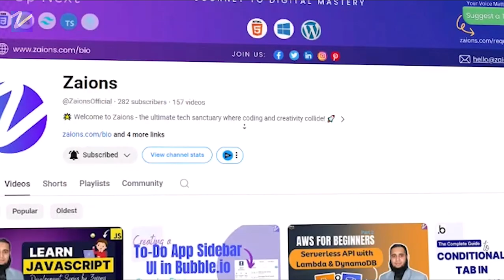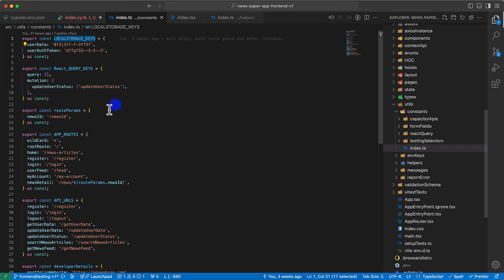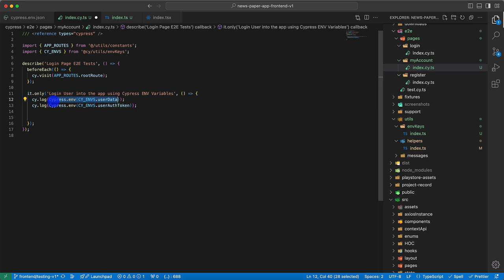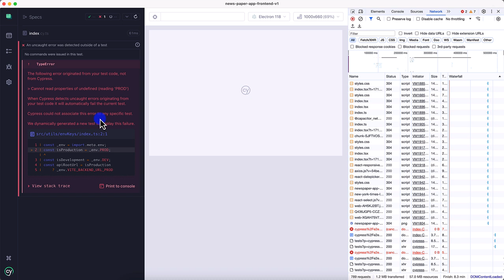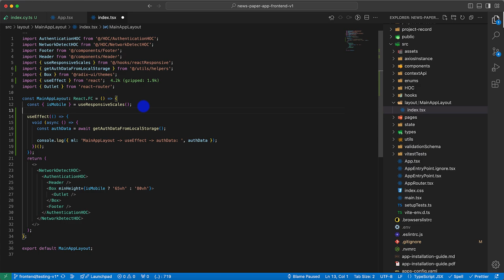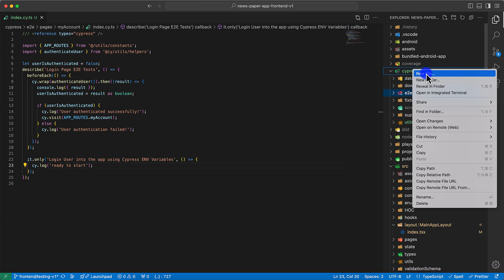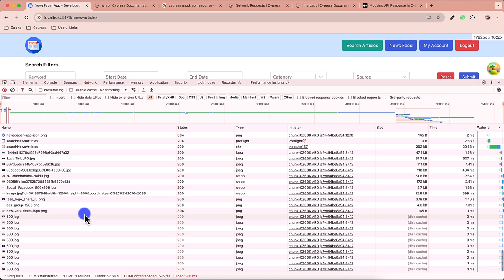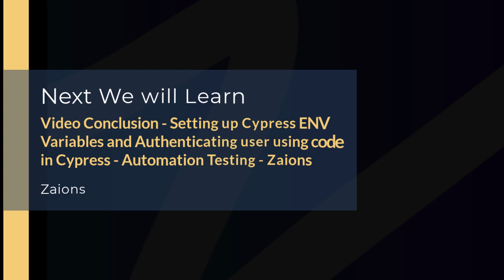Cypress ENV Variables, User Authentication & API Mocking | Urdu/Hindi | Zaions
🎬 Welcome Back to Zaions! 🎬

Course: Full Automation Testing of Web & Mobile App using Cypress and Vitest - Professional Course - NewsPaper Web & Mobile App Automation Testing Course

In this video, we cover essential techniques to optimize your testing workflow with Cypress.

Key Topics Covered:
🌟 Getting Started with Cypress ENV Variables
Understanding Cypress environment variables
How to set them up
Why they are important for your tests
🔐 Logging in Users Using Cypress ENV Variables
Authenticating users using code in Cypress
Skipping the login flow to test authenticated pages efficiently
🚫 Resolving Authentication Errors
Handling auth errors in Cypress automatic authentication process
Using environment variables to streamline authentication
⚡ Mocking API Data in Cypress
How to mock API responses using the Cypress intercept method
Speeding up test cases by simulating API responses
What's Next?
In the next video, we'll continue from here and create/write additional test cases for our project.

🎉 Join Us on This Learning Journey!
In this course, you'll learn to write full app automation test cases for End-to-End Testing, Component Testing, and Unit Testing.

We encourage everyone to:

Ask questions
Answer queries from fellow learners
Share feedback
Participate actively in discussions
Spread the word! Share this course with friends, family, colleagues, and on social media to help others benefit from this comprehensive learning resource.

📌 Table of Contents & Video Chapters:
00:00 - introduction
01:11 - Getting Started with Cypress ENV Variables - Automation Testing - Zaions
12:08 - Logging in user using auth details stored in cypress ENV variables - Automation Testing - Zaions
33:02 - Resolving the Auth Error in Cypress Automatic Authentication process using ENV variables - Automation Testing - Zaions
43:04 - Mocking the API data in Cypress to speed up the Test results - Automation Testing - Zaions
01:00:07 - Video Conclusion - Setting up Cypress ENV Variables and Authenticating user using code in Cypress - Automation Testing - Zaions